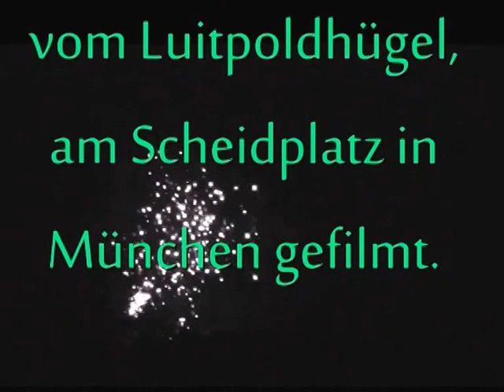Feuerwerk, Sommernachtsfest' 2013 in München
Feuerwerk über dem Olympiasee, gefilmt auf dem Luitpoldhügel am Scheidplatz in München.